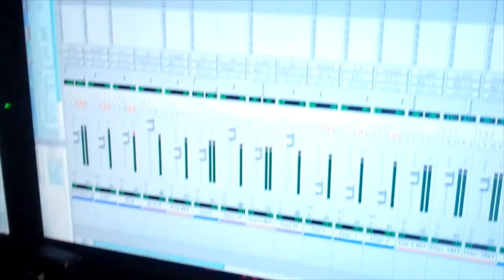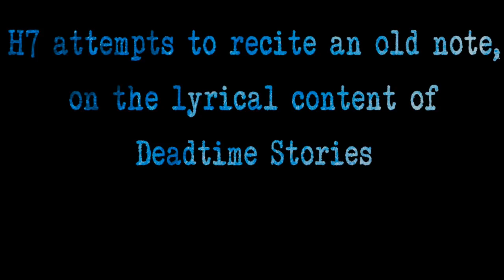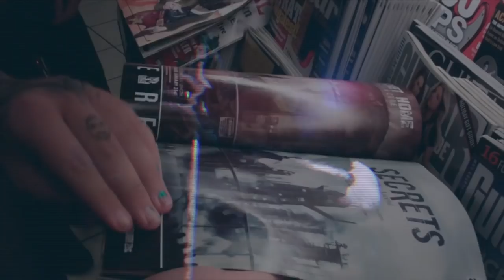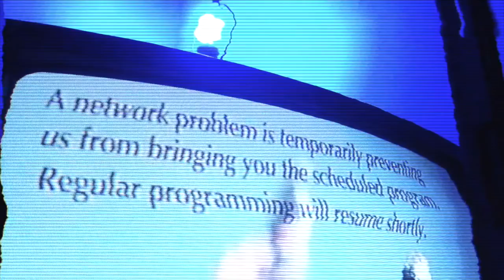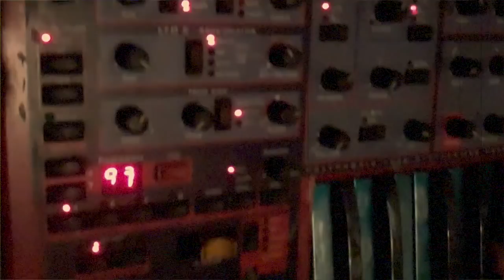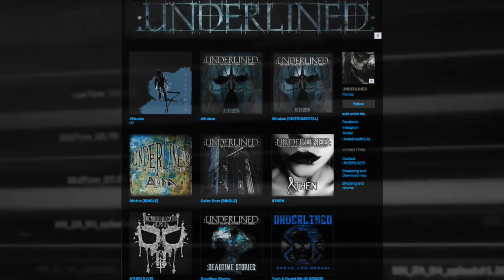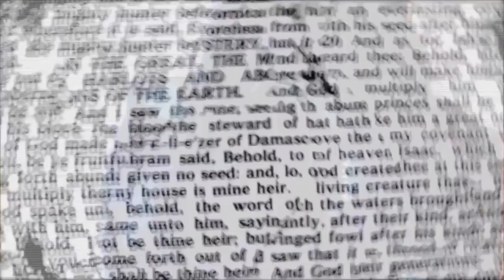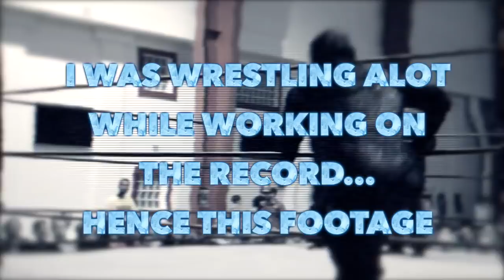The History of Underlined : Latex & Skin [2019 Documentary]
Strap in & get ready for a history lesson w/ H7, himself!